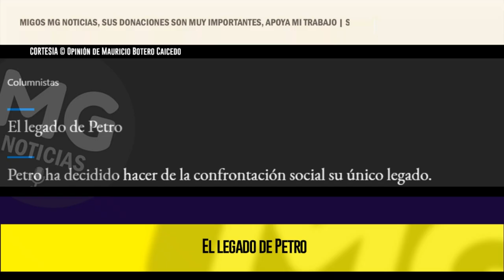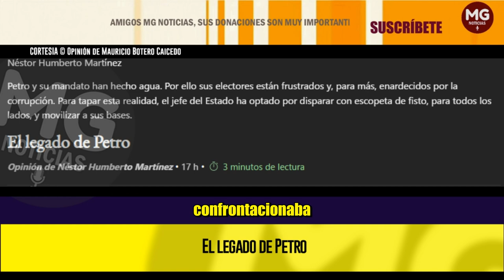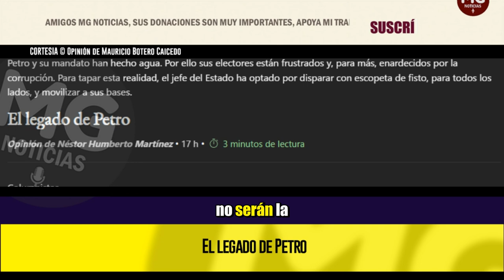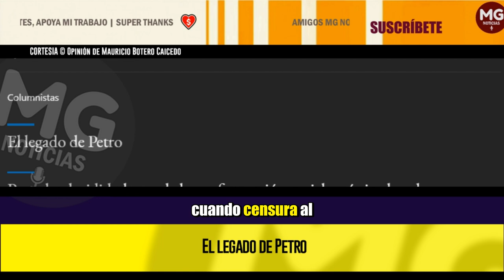EL LEGADO DE PETRO ⛔ Opinión de Néstor Humberto Martínez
Petro y su mandato han hecho agua. Por ello sus electores están frustrados y, para más, enardecidos por la corrupción. Para tapar esta realidad, el jefe del Estado ha optado por disparar con escopeta de fisto, para todos los lados, y movilizar a sus bases.